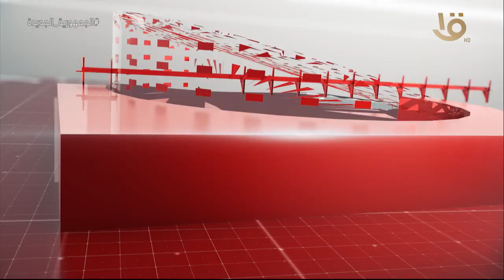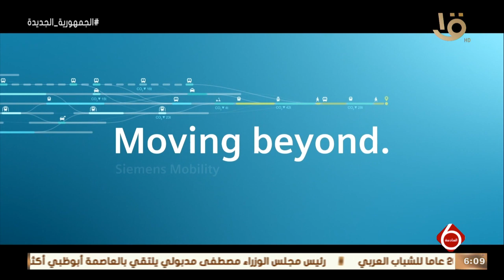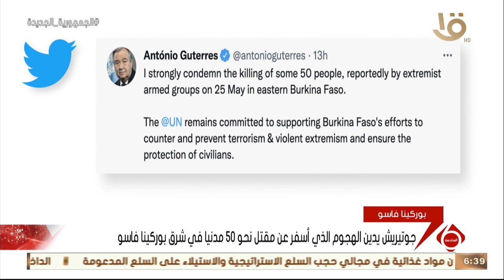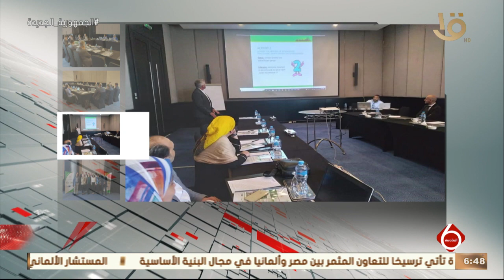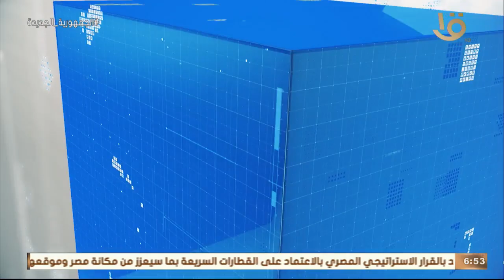نشرة السادسة | أهم الأخبار السياسية والاقتصادية محليا وعالميا.. 28-5-2022